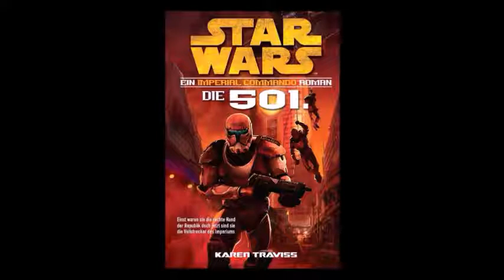09 - STAR WARS - Imperial Commando - die 501. - Hörbuch - Kapitel 3 - part 2/3